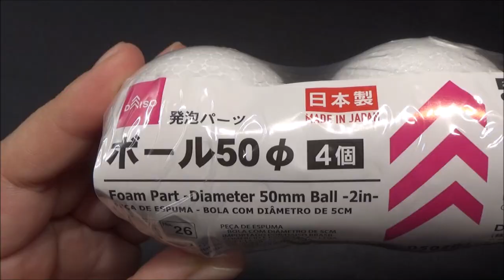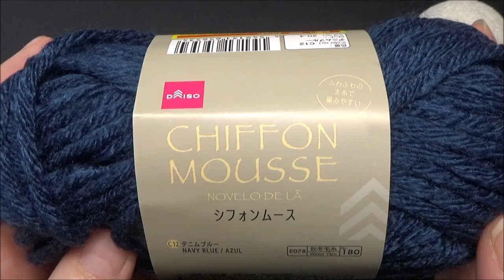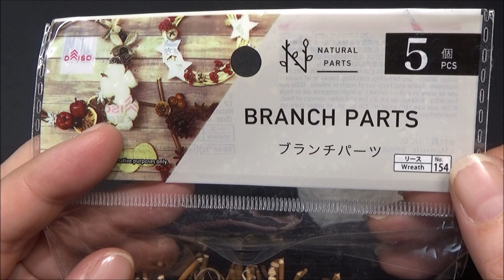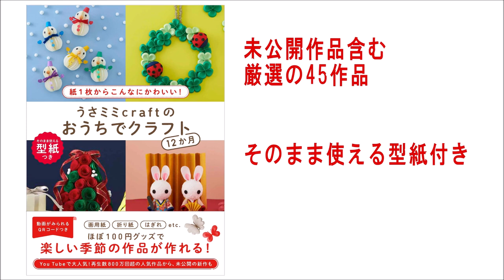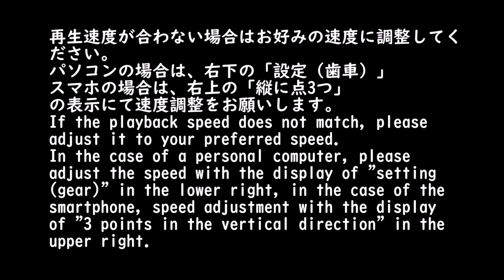（100均）クリスマスの飾り 可愛い雪だるまの作り方【DIY】Christmas decorations snowman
発泡スチロールのボール、タオル生地、フェルト生地で作りました。
目とボタンはフェルト生地で、鼻は人参をイメージして画用紙で、手は枝（ブランチパーツ）で作りました。
以前紹介した、クリスマスツリーやサンタクロースやトナカイと一緒にどうでしょう。

2020年12月9日　全国書店にて発売
Amazon

【音楽】
「甘茶の音楽工房」

（100均）クリスマスの飾り　可愛いクリスマスツリーの作り方【DIY】Christmas decorations　Christmas tree